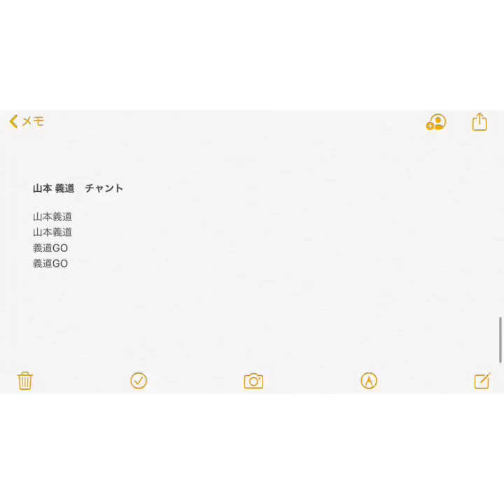ジュビロ磐田 山本義道 チャント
ジュビロ磐田 山本義道選手　チャント

山本義道
山本義道
義道GO
義道GO

※なお、このチャントはあくまでも提案という形の動画です。
『作ってみた』という感覚でお楽しみください。